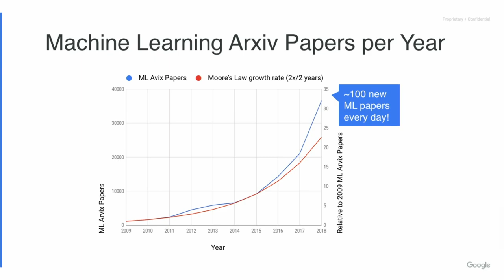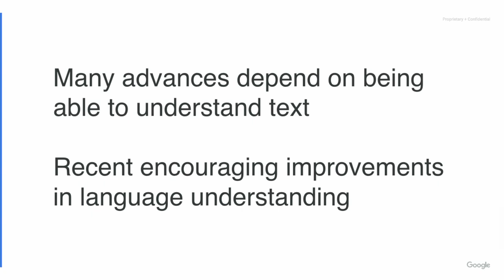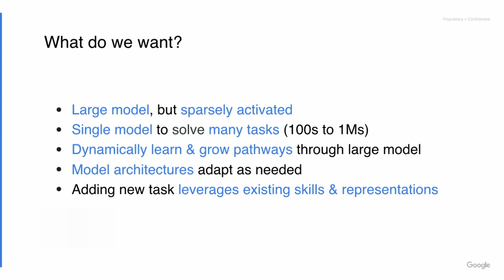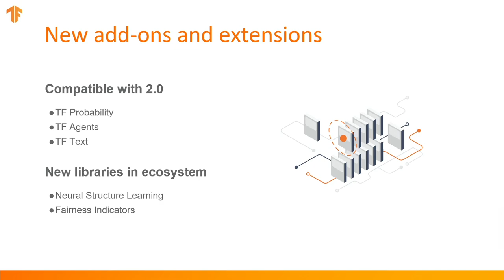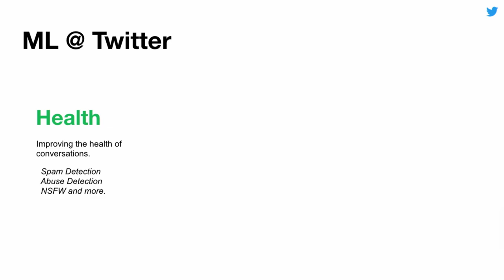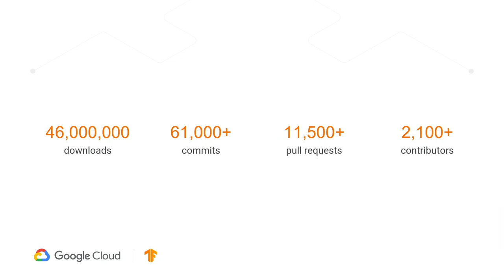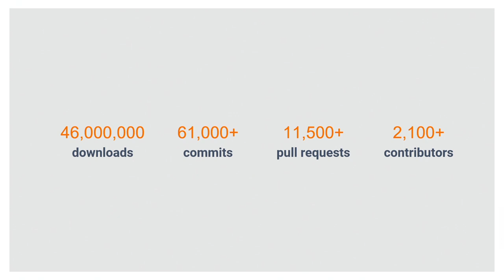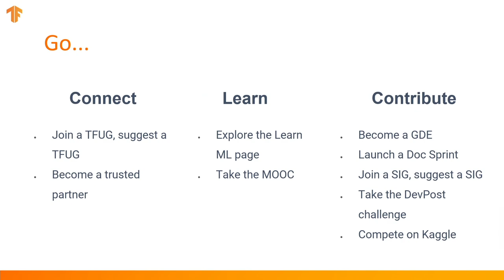TensorFlow World 2019 Keynote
O'Reilly and TensorFlow are teaming up to present the first TensorFlow World. It brings together the growing TensorFlow community to learn from each other and explore new ideas, techniques, and approaches in deep and machine learning.

0:02 - Opening keynote by Jeff Dean
25:40 - The latest from TensorFlow by Megan Kacholia
37:41 - TensorFlow, open source, and IBM by Frederick Reiss
42:55 - Accelerating ML at Twitter by Theodore Summe
53:22 - Enterprise-ready TensorFlow in the Cloud by Craig Wiley
1:03:25 - TensorFlow community announcements by Kemal El Moujahid

Presented by:
Jeff Dean, Google
Megan Kacholia, Google
Frederick Reiss, IBM
Theodore Summe, Twitter
Craig Wiley, Google
Kemal El Moujahid, Google